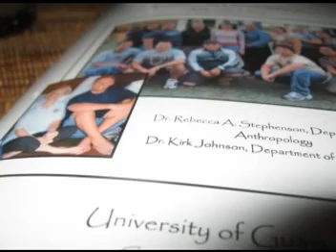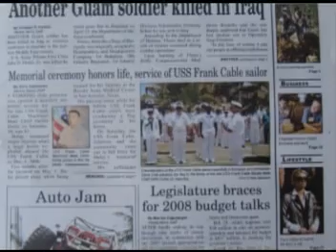Casting Our Net pt.1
Rediscovering Community in the 21st Century.